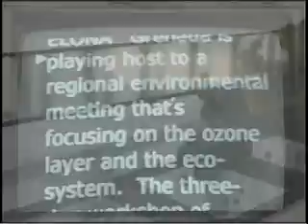GIS News - Wed. 17th Apr, 2013 Part 2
Health Minister outlines government vision for the sector during contribution to the 2013 budget, relief coming for small depositors of capital bank and substantial increase in the number of full time scholarships for this academic year.